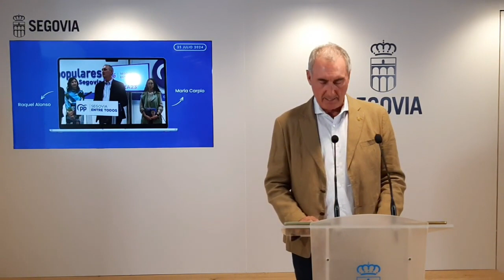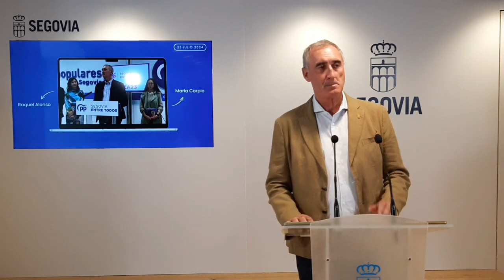Ayuntamiento de Segovia. Mazarías repasa los temas de actualidad en rueda de prensa 25/7/2024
Segovia, la mejor ciudad del mundo.
Lo que ves, es. Mucho más que noticias.

Instragram @segoloversphoto